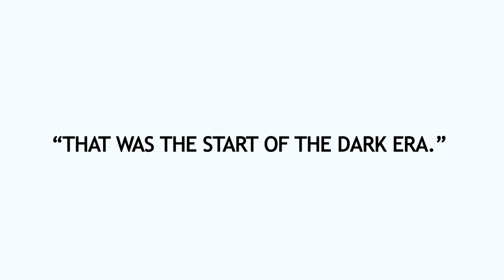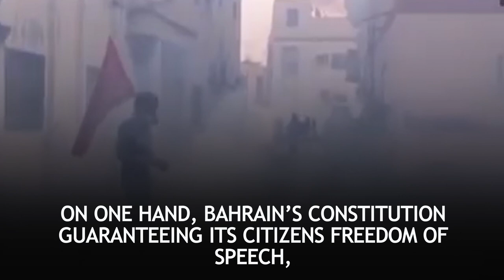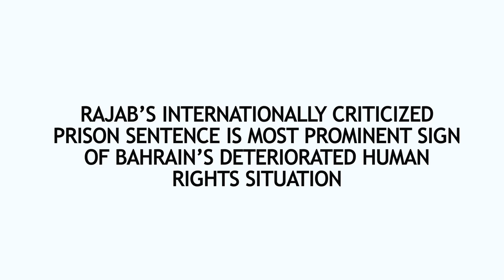Ten years after Arab Spring Human Rights violations continue in Bahrain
A decade after demonstrators massed in Bahrain’s capital to call for the downfall of their government in 2011, authorities continue to suppress all signs of dissent.

Activists behind the ArabSpring say that the memory of the protests is all but extinguished. But, many still live with the consequences of the turbulent days.

In November 2011, tens of thousands of Bahrainis took to the streets to demand reforms. Violence spread, as members of the Shi’ite Muslim majority rose up against the Sunni royal family.

Bahrain sought help from Saudi Arabia and the United Arab Emirates (UAE), allowing foreign troops to crush the protests.

A state-appointed fact-finding commission found that in the crackdown security forces used excessive force to suppress pro-democracy rallies, including torture and coerced confessions.

Many activists and protesters have escaped into exile or been imprisoned, the threat of dissent persists in this tiny kingdom with a Majority-Shiite population.

A decade on, activists inside Bahrain and in exile say their country is far less free than it was in 2011. The government has accelerated its crackdown, not only Shiite political groups and religious leaders, but also human rights activists, journalists and online opponents. Mass trials in Bahrain have become a commonplace, while political parties have been dismantled.

On one hand, Bahrain’s constitution guaranteeing its citizens freedom of speech, and on the other, even a tweet might land one in prison like Nabeel Rajab, one of the 2011 protests’ most-prominent leaders, who was sentenced for 5 years for criticizing the Bahrain government.

He served nearly 3 years in prison, before being released into home detention due to the coronavirus pandemic. Rajab’s internationally criticized prison sentence is most prominent sign of Bahrain’s deteriorated humanrights situation.

Check out related videos on Bahrain's Human Rights 👇

Human rights abuse in Bahrain: Activists being tortured & executed